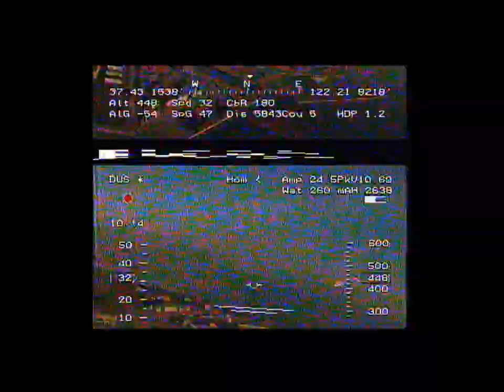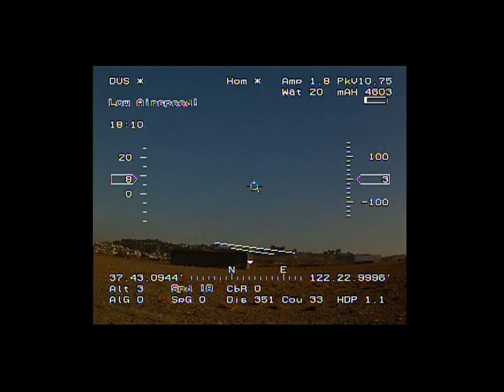Duststar at Candlestick 10 31 13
Duststar flies over Candlestick Park and Hunters Point Naval Shipyard with her new 1080p HD camera from Boscam. With the improved video I am beginning to test the limits of her range. This flight she went over a mile out -  more than 5800 feet.